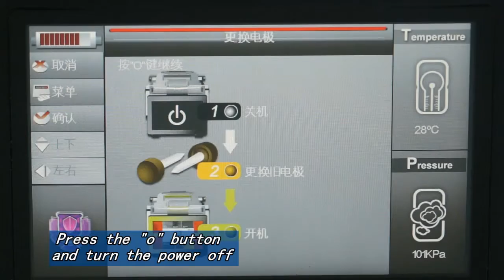Inno Fujikura Fusion Splicer Electrodes E 27 MADE IN KOREA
*INNO Instrument replacement electrodes last just as long as the original equipment parts they replace but for half the price. Each electrode is manufactured to exceed the specifications required for the fiber optic industry.

*Every fusion splicer electrode is 100% individually inspected to ensure that they adhere to our stringent tolerances.
*New fusion splicer electrodes can increase productivity through limiting re-work.

*ITEM#: E-27

*Applicable Splicer Brands: Fujikura, Innoinstrument splicers